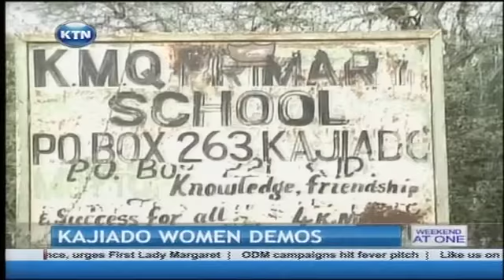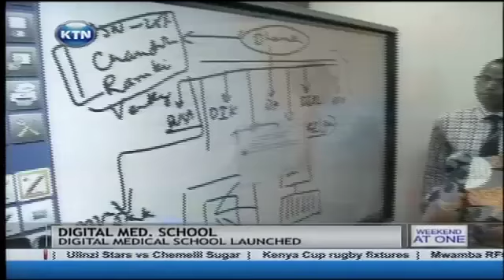KTN Weekend at One Full Bulletin 15.02.2014